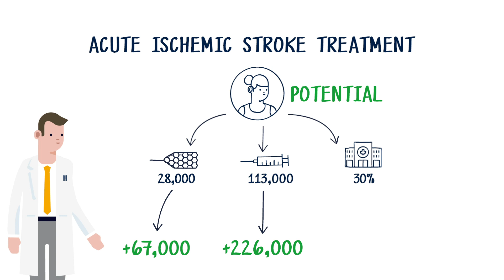Stroke Care Economix: A New Approach to take Stroke Care Further Together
A comprehensive and flexible modelling solution to assess the economic impact and patient benefit of developing stroke care with the aim to optimize the funding allocation for stroke. It is suitable for multiple stakeholders, for instance physicians, stroke care network leaders, national healthcare regulators, etc.
This video describes the challenges in Stroke Care and how the use of Stroke Care Economix can contribute to the efforts to improve patient access and outcomes.